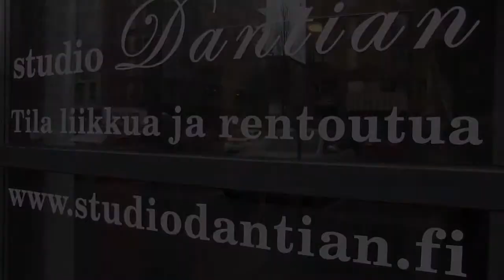promo demo 2